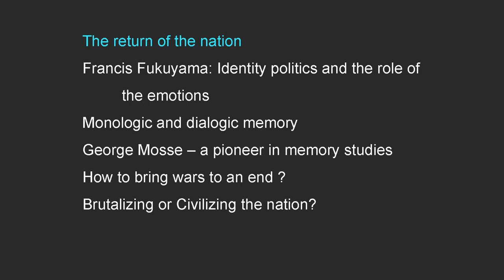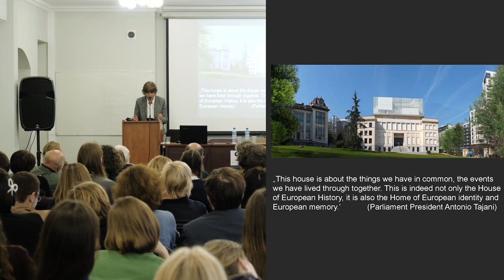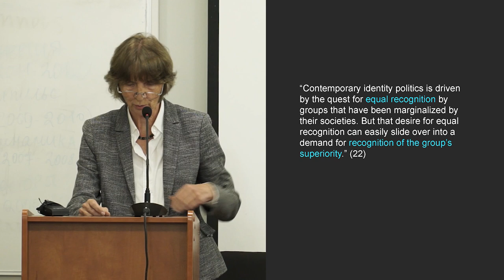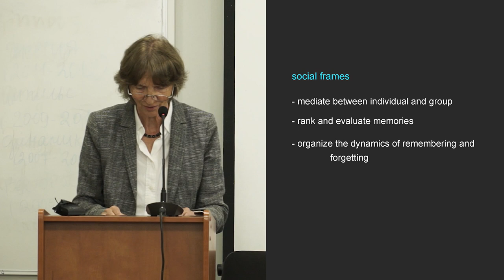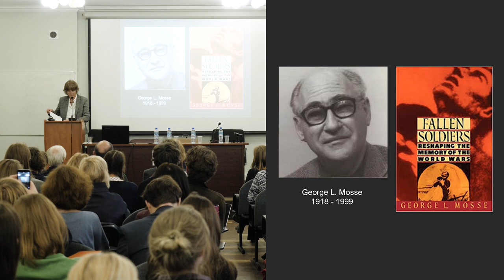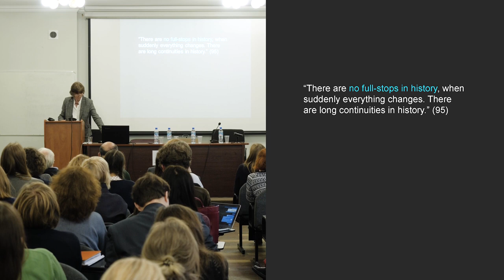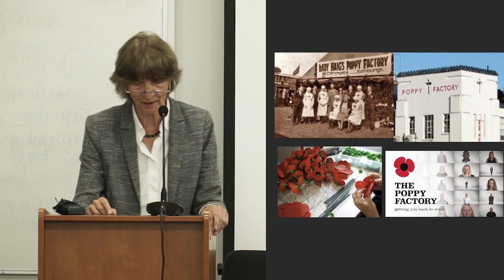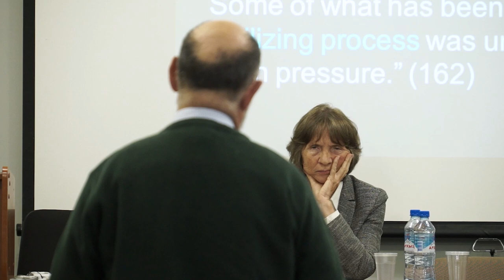ALEIDA ASSMANN // RE-IMAGINING THE NATION: MEMORY, IDENTITY AND THE EMOTIONS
Looking at recent developments in Europe, the concept of the nation is presently under pressure. The danger comes from a stern reaction against new waves of migrants, vocally articulated by right wing groups that are becoming more and more self-assertive, supporting populist demands for easy solutions, strong borders and reckless leaders. This new nationalism is ready to forgo and to forget lessons of history that had successfully domesticated and democratized the nations of the EU over the last 70 years. If the nation, however, is an important resource for integration, and integration is seen as a common project for both its citizens and its migrants, how can it be reimagined and supported to live up to this difficult and important task? In the course of my lecture, I will try to analyze these problems in the light of new and older concepts.